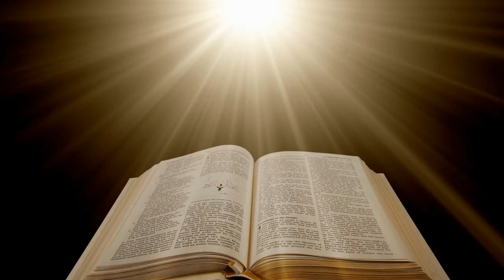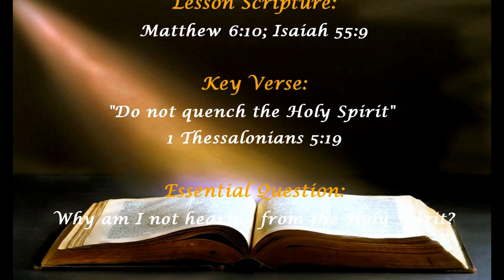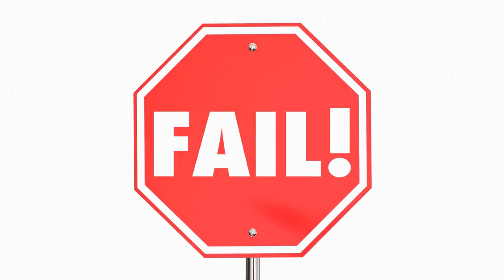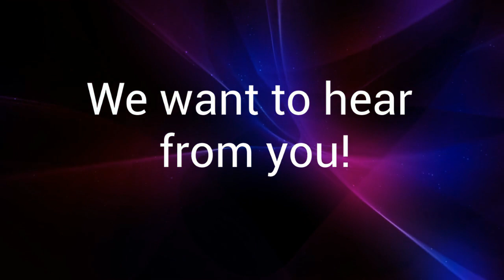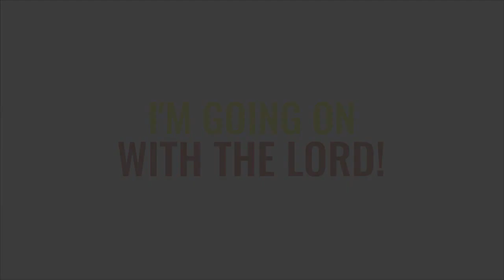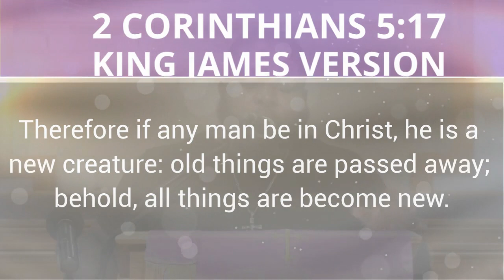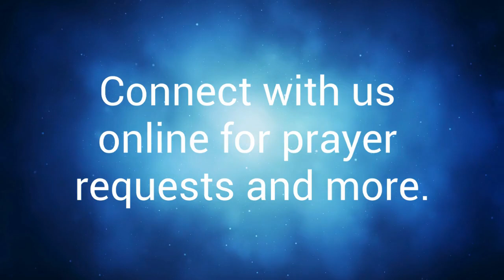Sunday School and Worship Service 08302020 na